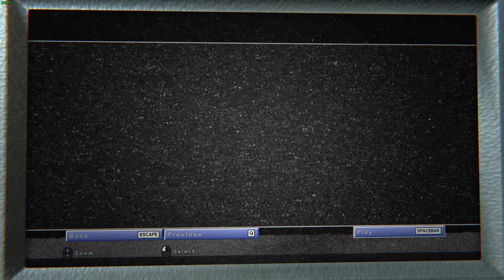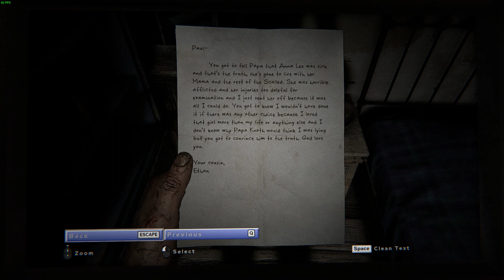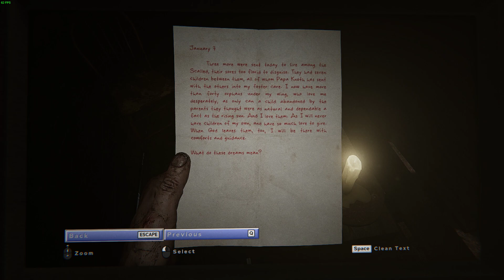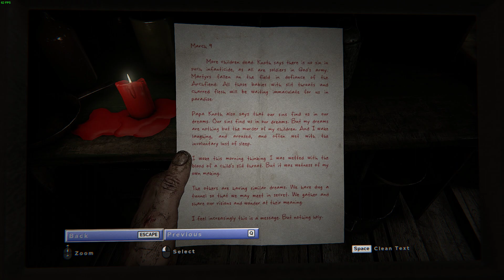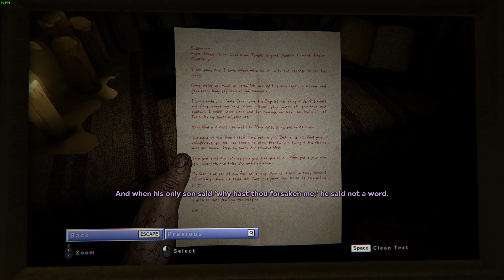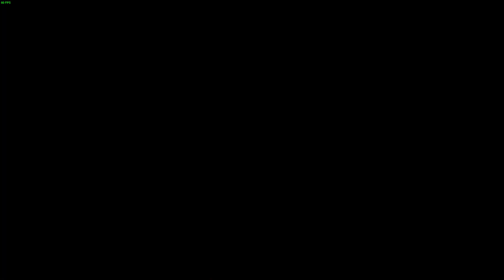Outlast 2 - Part 2